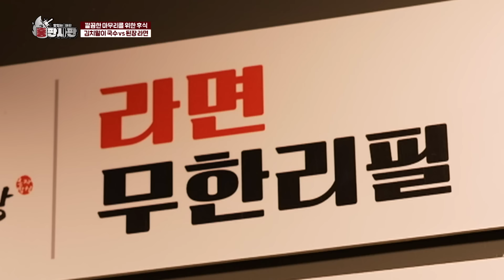수연아. 나랑, 결혼해줄래? (막창로맨스) l 홍판사판 l EP.06-02 | KBS Joy 240614 방송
최고의 메뉴를 찾아라! 홍판사판

대구에서 시작해 전국 팔도를 사로잡은 맛집
30년 노하우가 담긴 고깃집!!!

막창 한 판 vs 삼겹살찜
김치말이 국수 vs 된장 라면

고깃집 최강 메뉴는 누가 차지할 것인가?!!!

★금요일 새벽 0시 KBS Joy 방송★